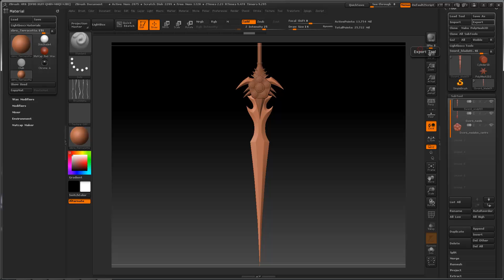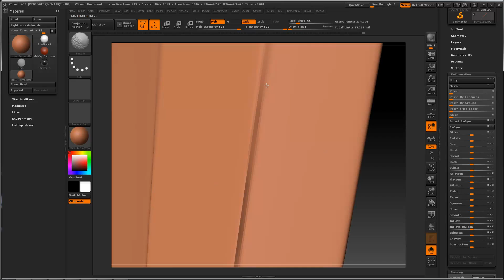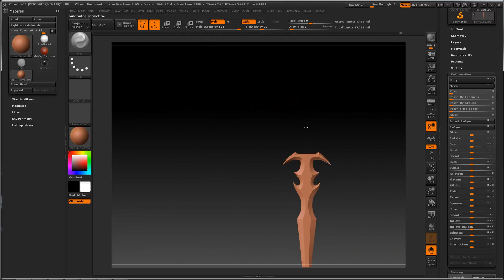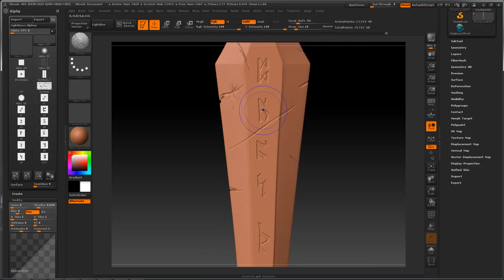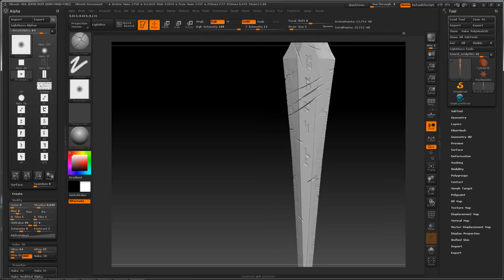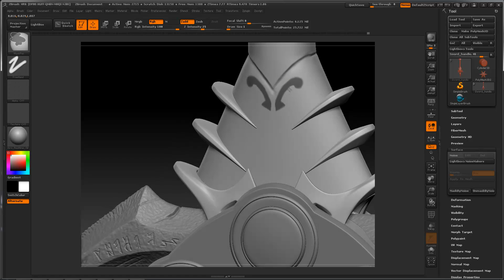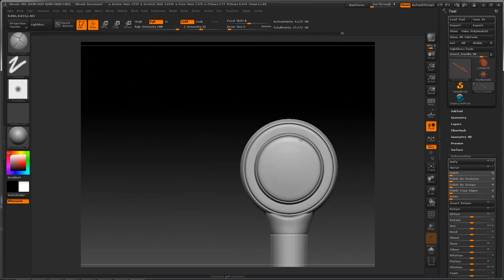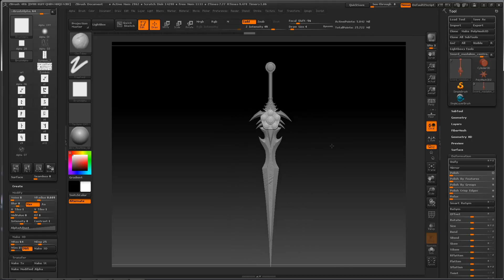SWORD SCULPTING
Part 3 of the fantasy sword project.